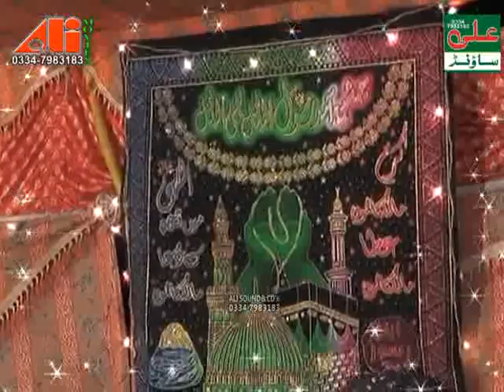Allama Ahmed Shafique Mujadadi By Ali Sound Gujranwala 0334 7983183 Raja Colony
Allama Ahmed Shafique Mujadadi
By Ali Sound Gujranwala 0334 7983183
Raja Colony